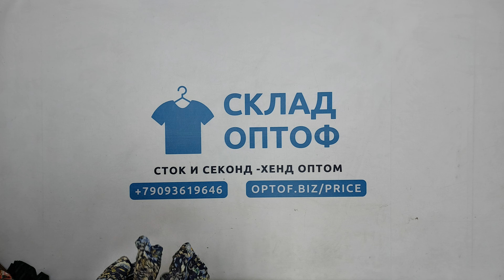30697 Большие размеры микс весна-лето секонд (cream/extra), Eu, 3 пак, 25 кг, 7.50€/кг, 130 шт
30697 Большие размеры микс весна-лето (Mix large xxl 25 1/2), секонд (cream/extra), Eu, 3 пак, 25 кг, 7.50€/кг, 130 шт